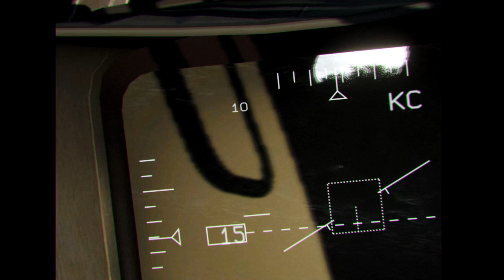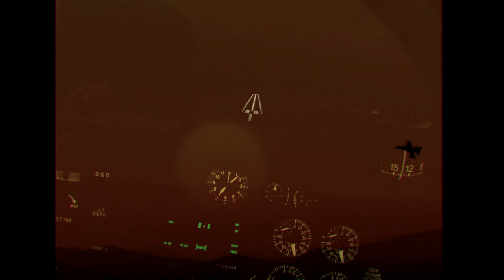DCS: F-5 Movie Swallowing Dust / Ласточка пыли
Song: Swallowing dust
Lyrics: (by Hezbolloli for Mc Dima)

Swallowing dust, losing consciousness,
there's not much water left
The chopper is lying shot down somewhere nearby
and my AKM became heavy
yes, I was alone
and all my friends perished,
all hope is on one magazine,
But you won't take me that easy, brutes!

Chorus:
Afghan Afghan Afghan
Afghanistan Afghanistan
the black tulip spins
over the river bank
Afghan Afghan Afghan
Afghanistan Afghanistan

Broken, fractured legs
every sound reverberates in the brain,
and I am sorry to die, by God
and twenty incomplete years
tears flow from my eyes, flowing
I tell myself to keep calm
and we're going to die with a smile

Chorus

Surrounded I am, surrounded
there is no more salvation for me, to leave
coming closer to me, coming closer
And I will meet you mental beasts
coming up to me screaming something
One strikes his rifle butt to the face
The blood of the eye gushes in streams
Well, farewell, I pulled the pin

Chorus:
Afghan Afghan Afghan
Afghanistan Afghanistan
Afghan Afghan Afghan
Afghanistan Afghanistan